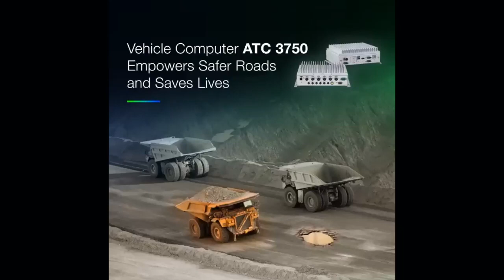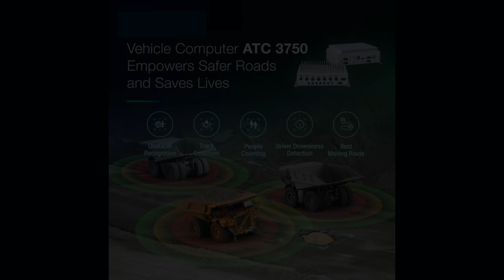Easy World Automation-NEXCOM's AI Driven Vehicle Computer ATC 3750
NEXCOM International's ATC 3750 revolutionizes autonomous driving in mining and rolling stock applications. Equipped with the NVIDIA Jetson AGX Orin™ and powerful AI inference capabilities, it enables SAE Level-2 and 3 autonomous driving, enhancing safety and efficiency.
With features like rough terrain recognition, physiological state detection, and real-time obstacle detection, it maximizes operational efficiency and ensures safer operations. The ATC 3750's compact design and high-performance computing make it an ideal solution for collision avoidance and AI-driven applications.

Discover the future of autonomous vehicles with NEXCOM.